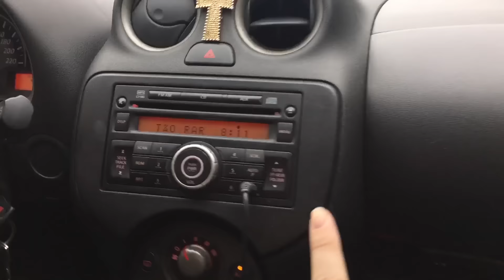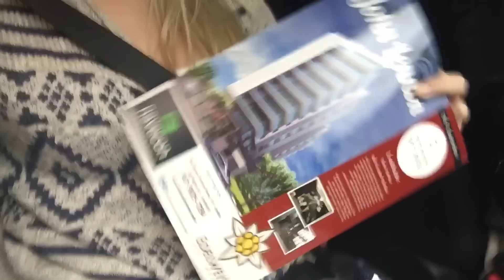VLOG: HANDS ON EM JOINVILLE - PHS DO BRASIL